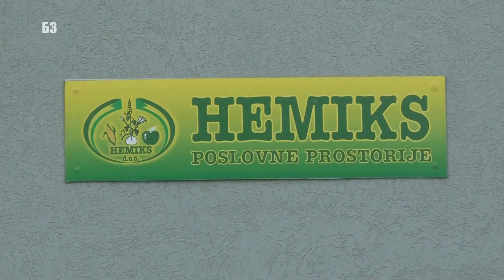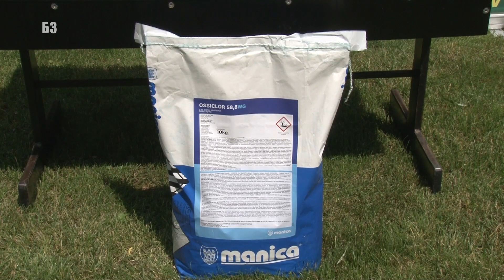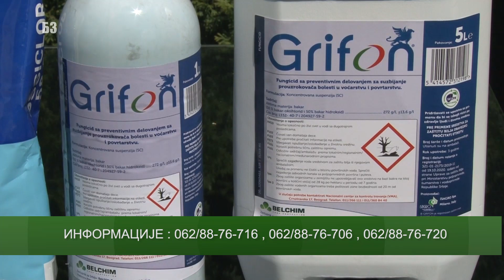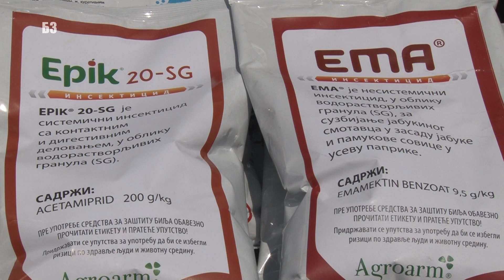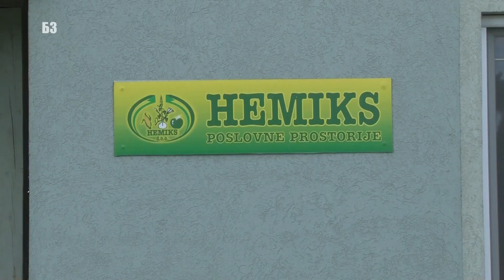SKANDAL - POSKUPLJUJU TOTALI pred žetvu pšenice - i bakar u vegetaciji evo šta nude neki prodavci